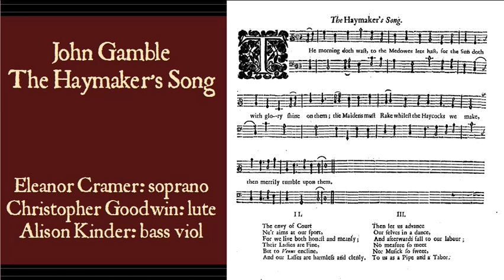Passamezzo: John Gamble - The haymaker's song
A 17th Century song about haymaking from John Gamble's Ayres and Dialogues, 1659.

Eleanor Cramer: soprano
Christopher Goodwin: lute
Alison Kinder: bass viol

The morning doth waste, to the meadows let's haste
for the sun doth with glory shine on them,
The maidens must rake while the haycocks we make
 then merrily tumble upon them.
The envy of Court never aims at our sport
for we live both honest and meanly
Their ladies are fine but to Venus incline
and our lasses are harmless and cleanly.
So let us advance ourselves in a dance
and afterwards fall to our labour
No measure so meet nor music so sweet
to us as a pipe and a tabor.